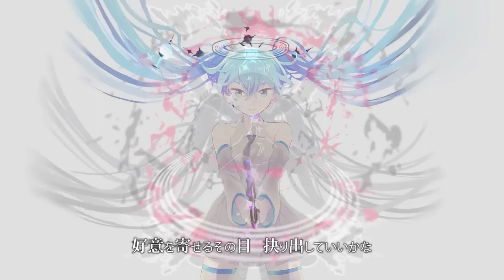【ごまめろん】 アンチビート【歌ってみた #10】(2014.4.30投稿)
こちらの動画は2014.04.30にニコニコ動画に投稿した動画の再掲です。

翔梧
-X -

DECO*27